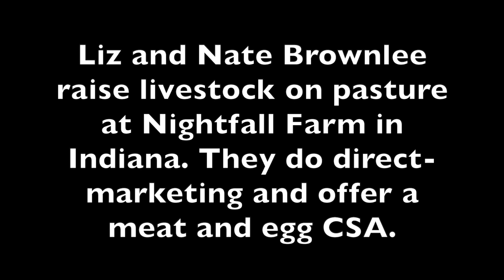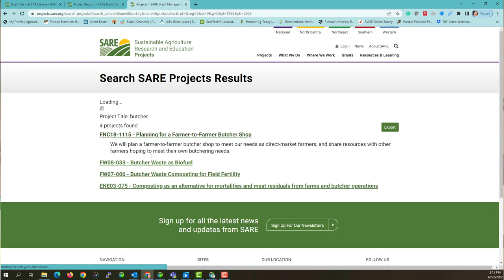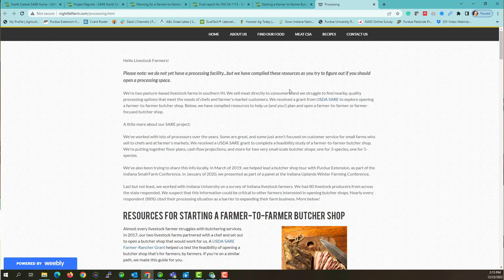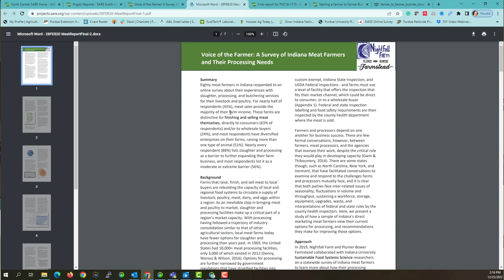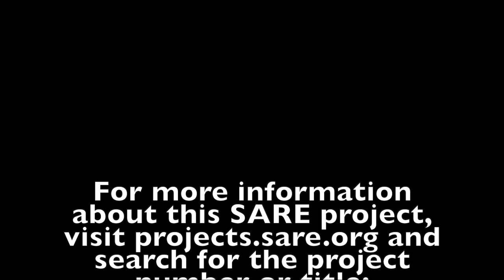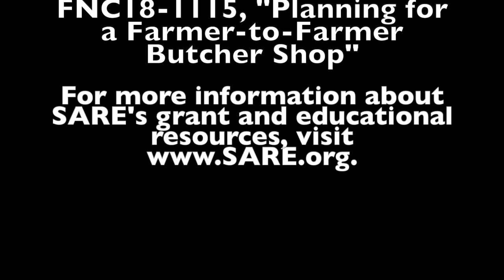Planning a Farmer-to-Farmer Butcher Shop with Liz Brownlee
Liz and Nate Brownlee raise livestock on pasture at Nightfall Farm in Indiana. They do direct-marketing and offer a meat and egg CSA. This video is Liz Brownlee's SARE Farmers Forum presentation at the 2022 Tri-State CSA Conference.